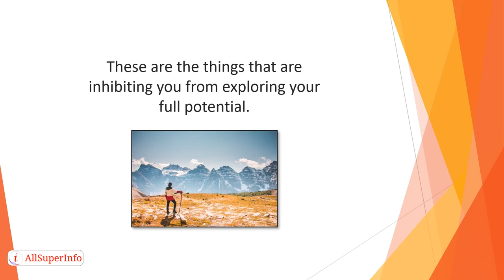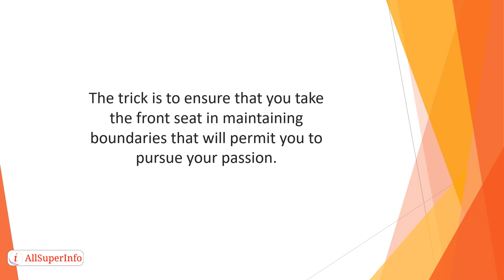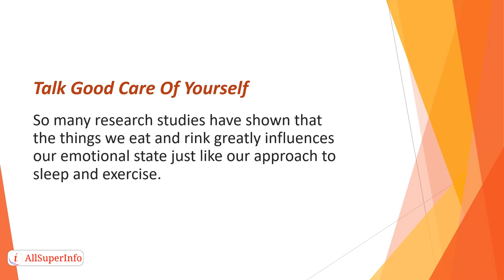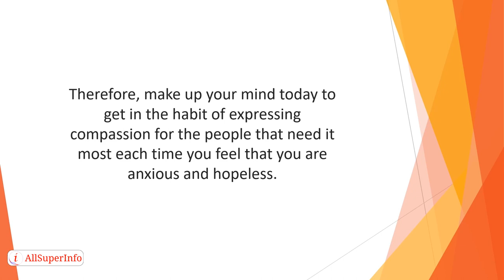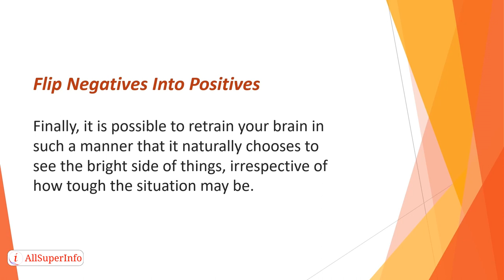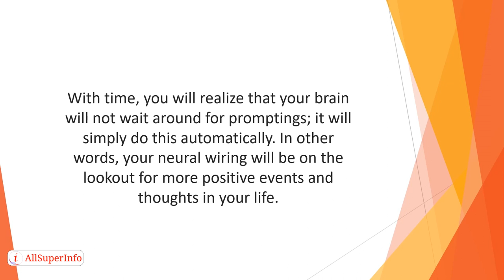06 Tips To Train Your Mind For Positive Thoughts